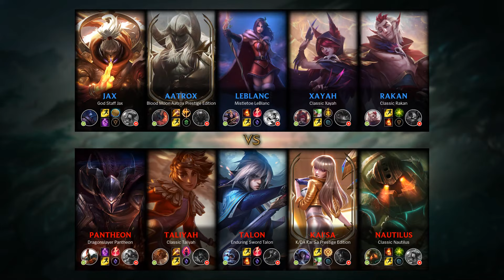Pantheon Top vs Jax - KR Grandmaster Patch 9.13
Pantheon Top played by R1kka, KRGrandmaster 505 LP.

- Runes: 00:18 (Electrocute)
- Damage dealt: 27:14
- Ability & Build: 27:03
- Skin: Dragonslayer Pantheon